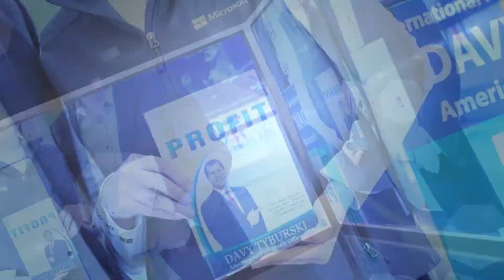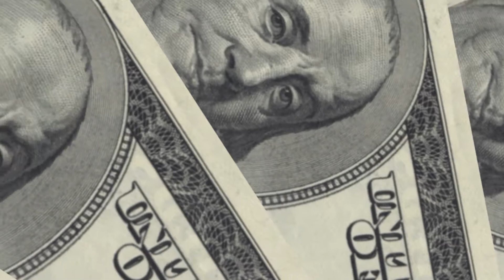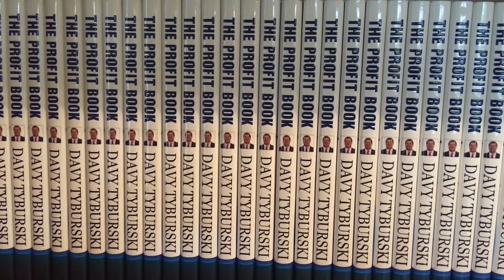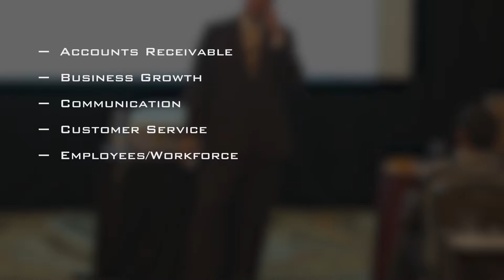Minneapolis Motivational Speaker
Watch this new video to get more information on your Minneapolis Motivational Speaker. This video is quick and gets right to the point about your Minneapolis Motivational Speaker.